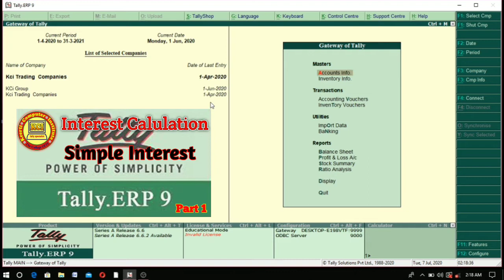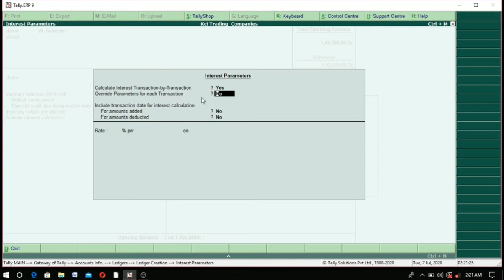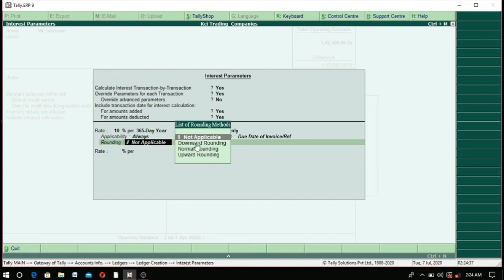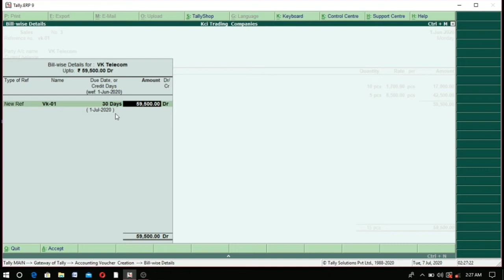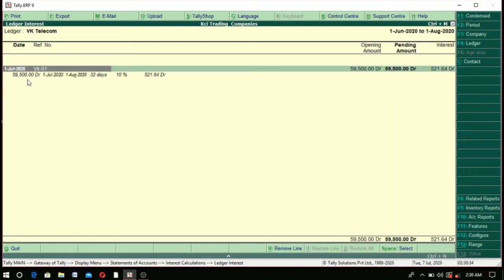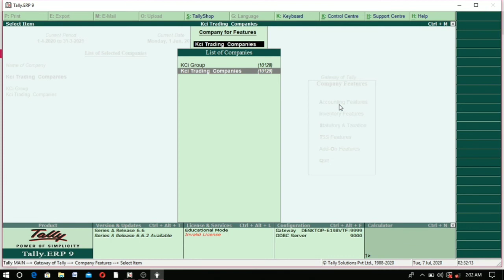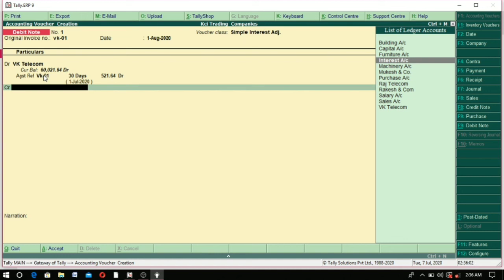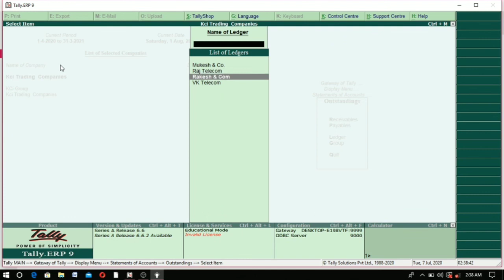Interest Calculation in Tally ERP 9, simple Interest with full details & Entry,Tally. ERP 9 in Hindi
Interest Calculation in Tally ERP 9, simple Interest with full details & Entry,Tally. ERP 9 in Hindi (Interest Calculation -1) Dear students learn Interest calculation in Tally ERP 9. Learn all steps for interest calculation in tally. How to use simple Interest calculation in tally. How to activate interest calculation features in tally erp9. How to set advance parameters for interest calculation in tally ERP 9.how to use due date of invoice and reference option to calculate Interest for sundry debtors and sundry creditors in tally. This class complete Accounting in Simple Interest calculation with details and entries. Dear student aap sabhi ko hamare dwara chalai ja rahi computer online classes ko padhne ke liye  mere  channel kci tally specialist ko subscribe kare video ko like kare ttha share jarur kare jisse jyada se jyada log is free class ki suvidha prapt kar paye ttha new video notification ke liye bell icon ko jarur press kare.isme niche tally class ke last  sabhi videos ka link de rhe hai jis bhi video ko dekhna ho link par click karke aap dekh sakte haiThank you..